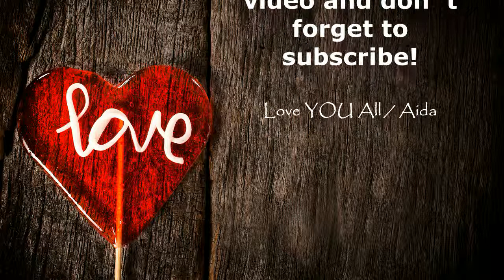ONE NIGHT STAND - Models Own - Mirror effect nail polish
Svenska/Swedish